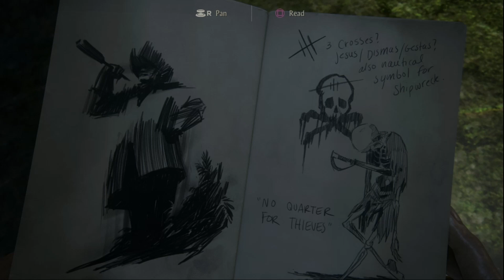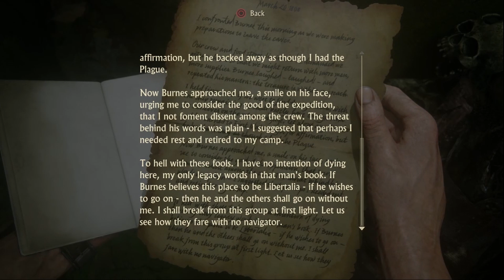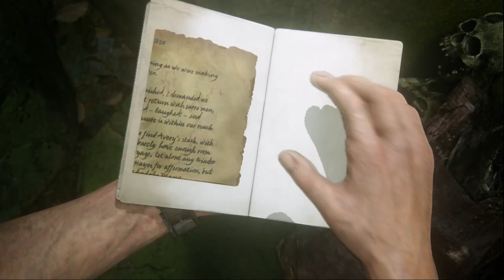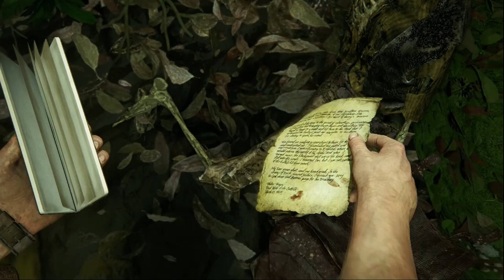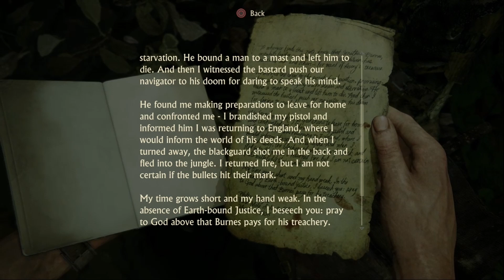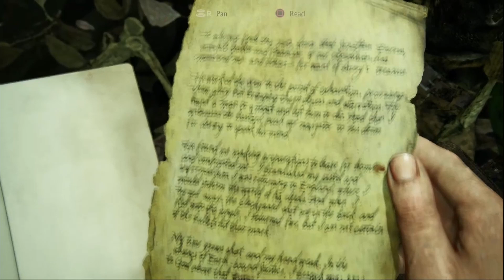Unknown Territory (Let's Play Uncharted 4 A Thief's End part 20)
Where the hell are we? Am i in Yugoslavia? It may be.

Also, liking and sharing this video helps Nathan Drake uncover the super ultra secret treasure of friendship on his last journey. At least his last journey for now until Naughty Dog decides to bring him out of retirement for monetary reasons, but that won't happen right?